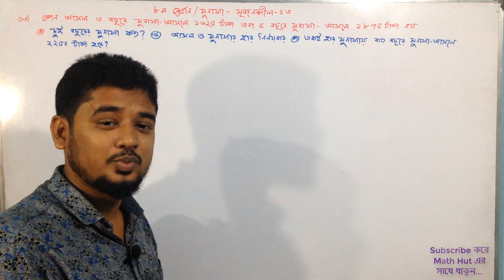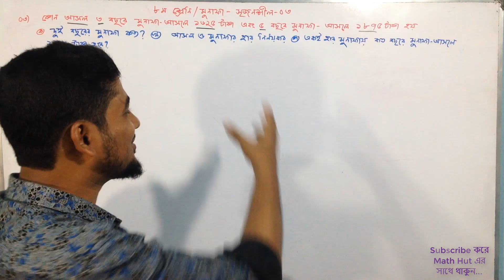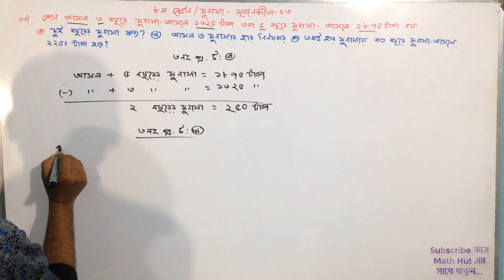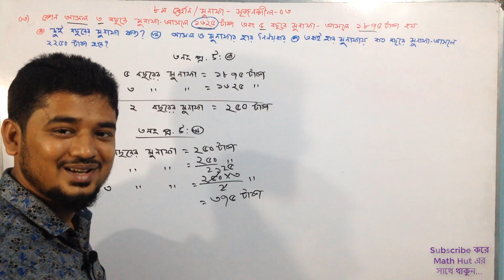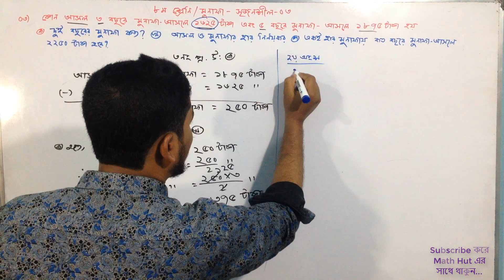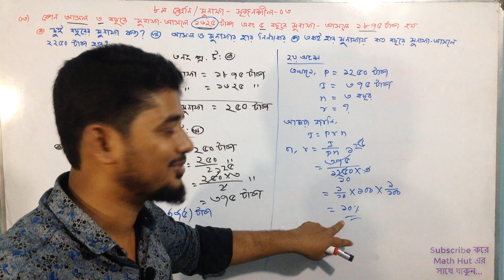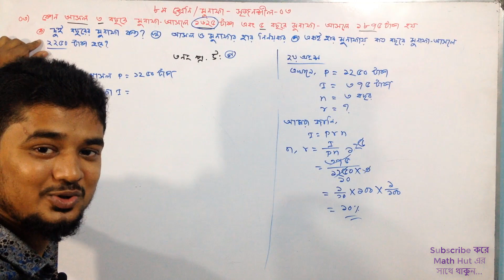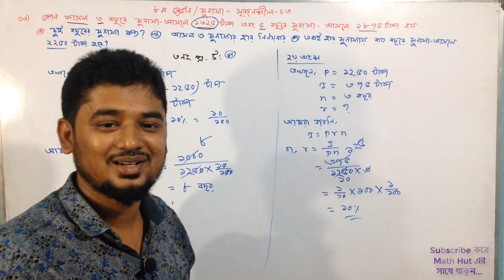৮ম শ্রেণির গণিত | মুনাফা অধ্যায়- ২.১ | সৃজনশীল-০৩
৮ম শ্রেণির গণিত | মুনাফা অধ্যায়- ২.১ | সৃজনশীল-০৩

মুনাফা অধ্যায় সৃজনশীল